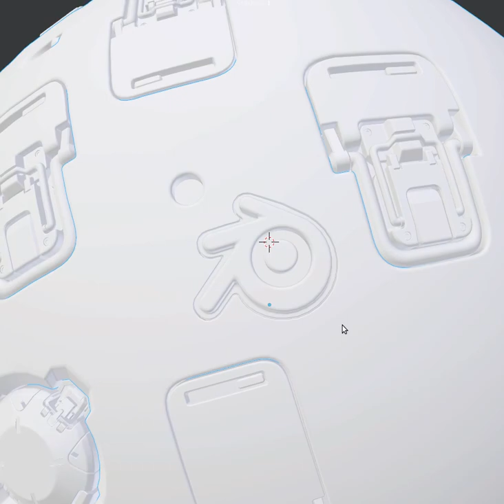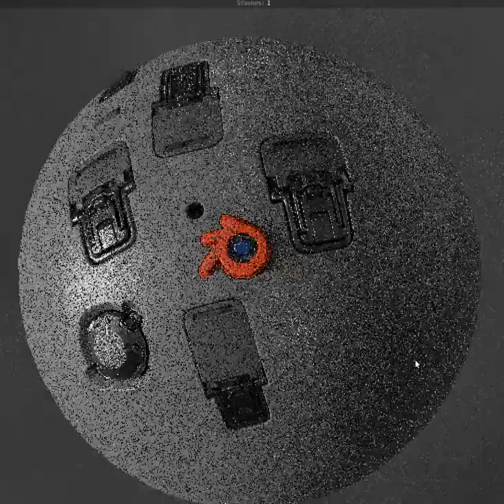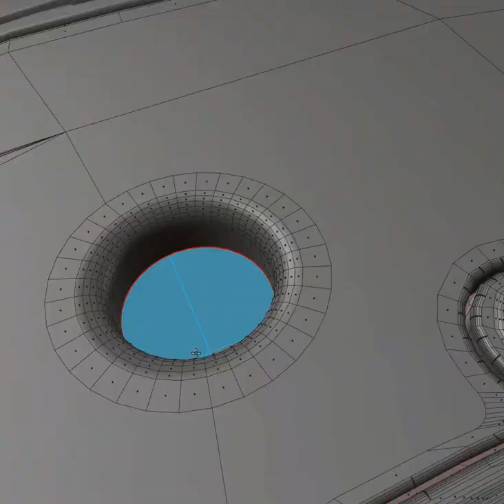MESHmachine - A Very Special Plug